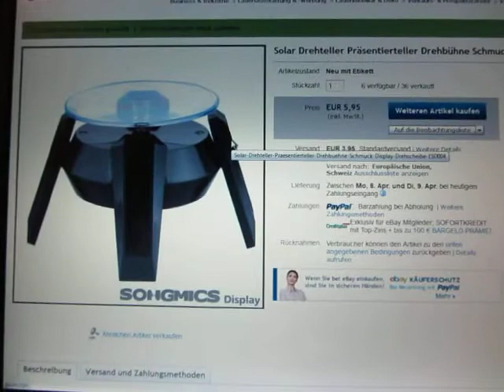4.4.13 Moved Orgonite Research Bewegtes Orgonit wirkt besser Solar spin stand Drehteller ESD004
Oh no another crazy orgonite idea! I Belive i Spider :)